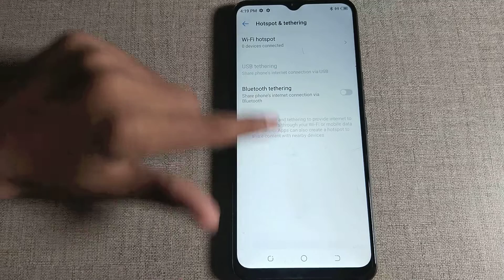how to disable hotspot in tecno Spark 9